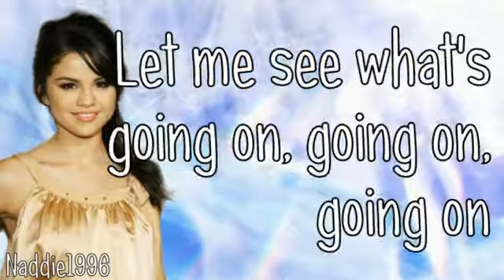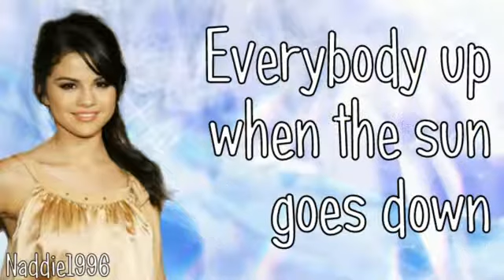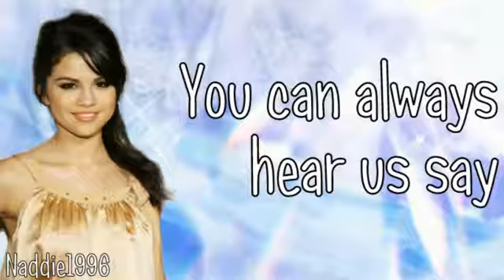Selena Gomez The Scene When The Sun Goes Down Lyrics + Ringtone Download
Selena Gomez  The Scene  When The Sun Goes Down Lyrics